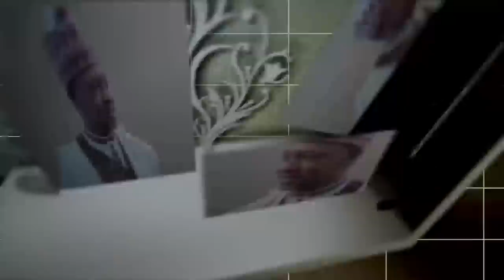BURIN MASOYI Shirin daya gabata part 4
burin masoyi shirin daya gabata